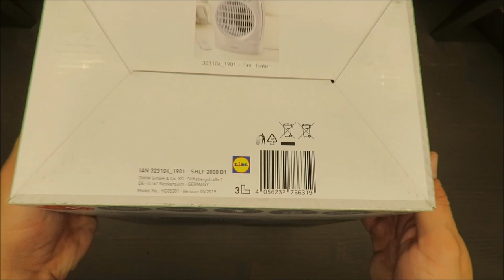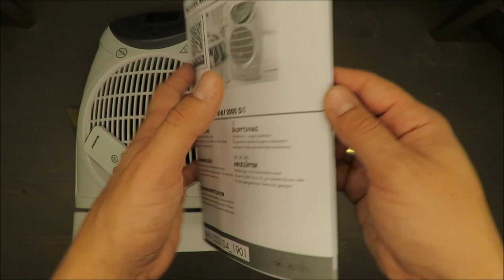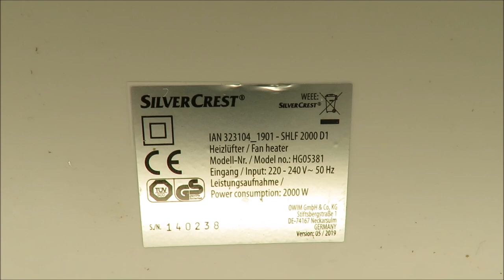SilverCrest Fan Heater SHLF 2000 D1 UNBOXING (Lidl 1000W 2000W 80 38)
IAN: 323104

Features

Fan Heater
With remote control
Provides quick and comfortable warmth
Adjustable temperature (approx. 6-38°C) and heating time (up to 23 hrs 59 mins)
80° oscillation option for optimal heat distribution
Blue LCD display indicates room temperature
Remote control for easily setting time, temperature and oscillation
Practical recessed handle at the back - including compartment to store the remote control
Tip over shut-off and overheat protection
2 power settings: 1000/2000W